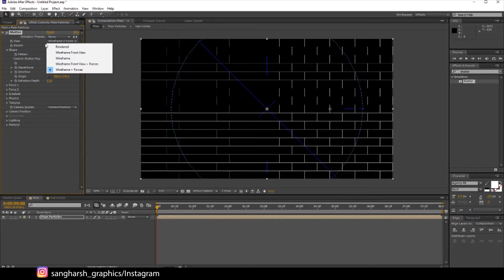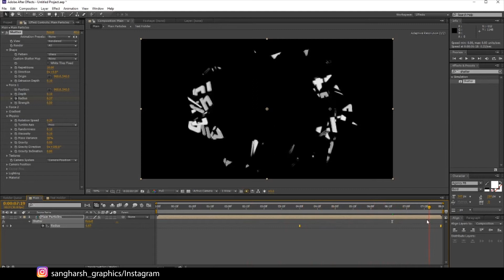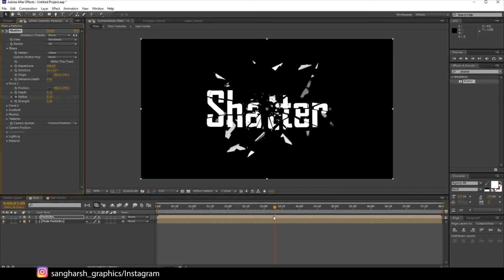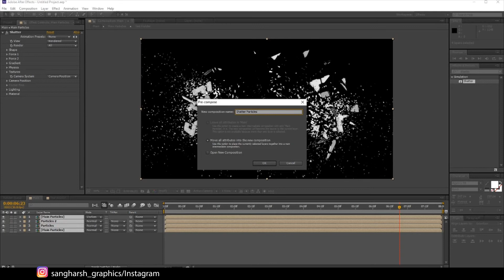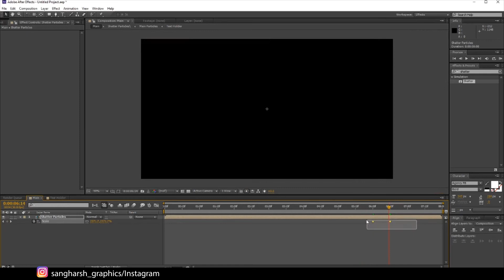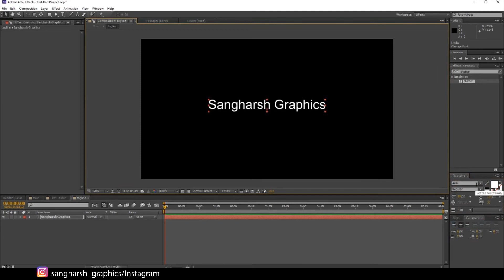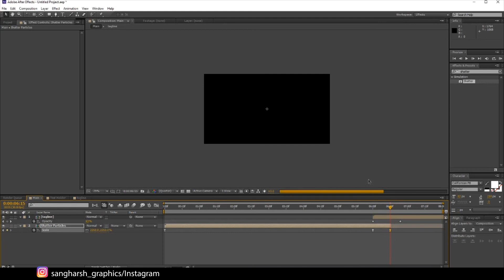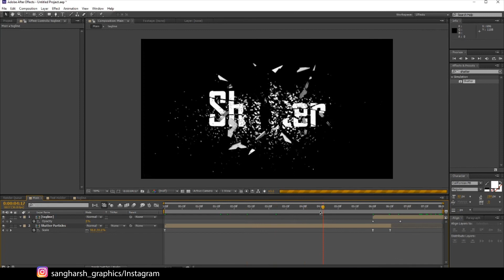Day 80/100 Text Shatter Effect | Adobe After Effects Tutorial | No third-party plugin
Today is 80th day 100 days of challenge of adobe. From day 60 we are doing motion graphics using softwares Adobe animate and after effects.

 Lets talk about today's video. Today I am going make a Text Shatter Effect in Adobe after effects. This video will be not a time lapse, it is a tutorial.

We are more than half of the way guys. Its seems great achievement for me, but its just a half time. have to work more and advance.

Plz like the video its too much hard work.

If you don't know what this videos are.
I have taken a challenge of 100 days. Creating an artwork each day in Adobe softwares like Illustrator, Photoshop, Animate, After effects. On first 25 days I have created artworks in Illustrator, starting from basic and simple artworks to detailed and realistic artworks. And on next 35 days I have created Photoshop Artworks and photo manipulations. I have not missed even a single day till now, and hope I will not in upcoming days also.

Its very to hard to create an artwork, record it, edit the video and upload the daily video. I got many problems in daily upload, but i still manage to upload video daily.

Hope you have learned something new today.